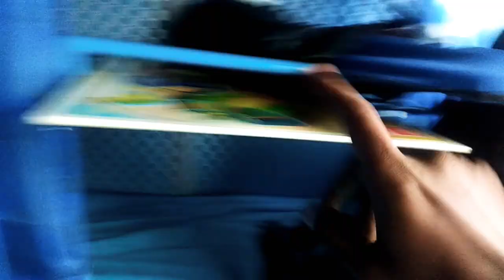Review of Kadamba Transport Corporation AC sleeper Bus (Goa to Pune ₹1050) in Tamizh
This is the first review video I'm recording and uploading it here . Nice traveling. But late traveling.